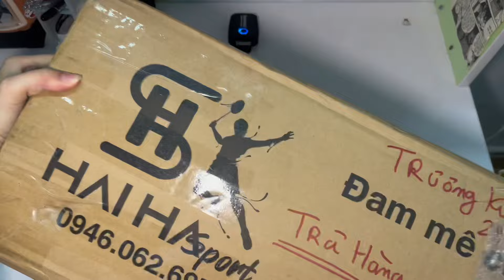Siêu Phẩm LINING HALBERTEC 6000 dành cho nữ